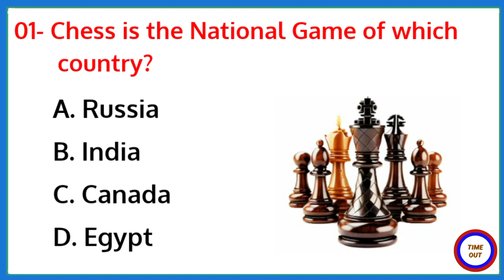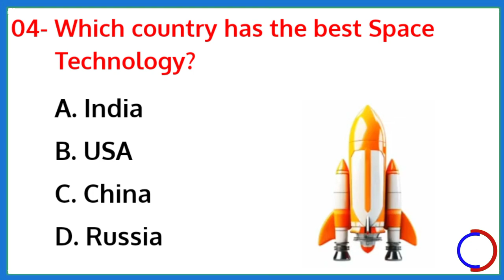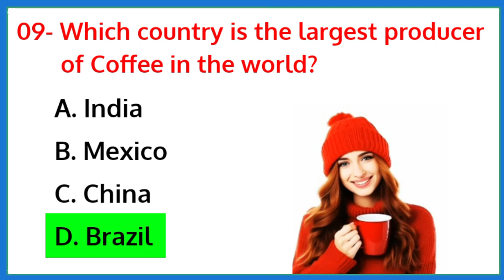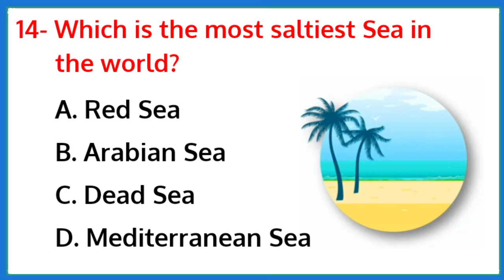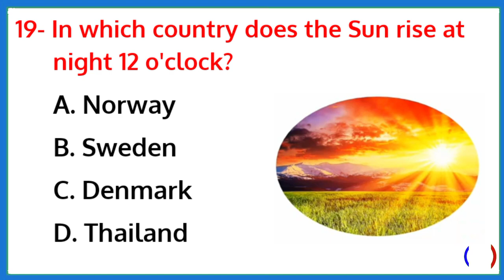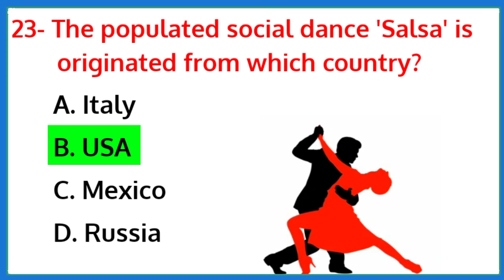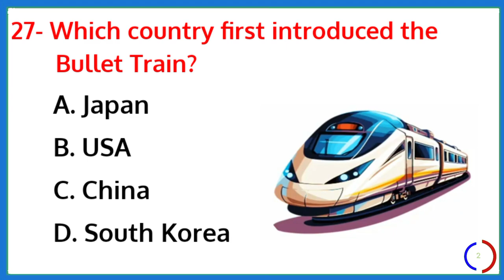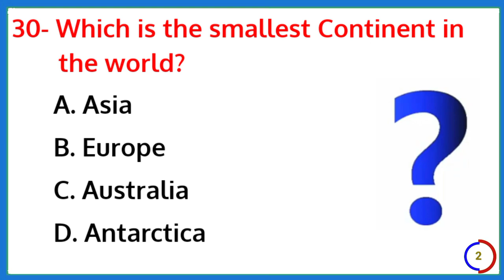Top 30 Important Gk Question and Answer | Gk Questions and Answers | Gk Quiz | World- 32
gk question
gk question and answer english mein
gk afroz
gk ke question
gk gs